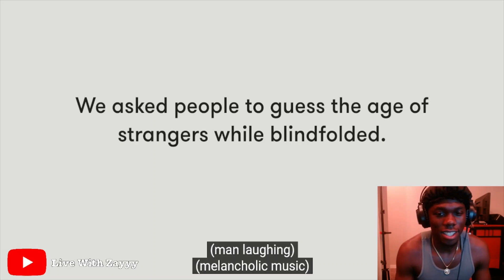97.3 % of People Won't Be able to Guess Their Ages Correct